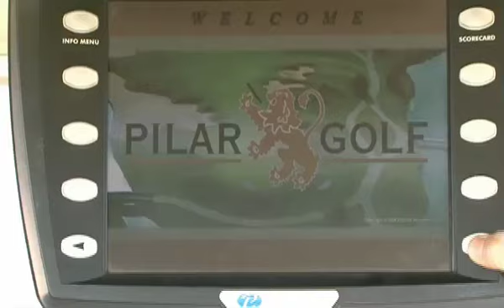Circuito Golf Guide 2010